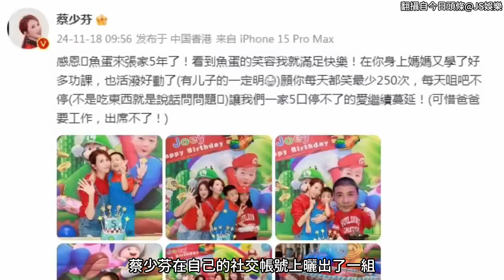蔡少芬慶祝小兒子滿5歲生日 王祖藍夫婦慶賀兩家五個娃超幸福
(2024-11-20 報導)